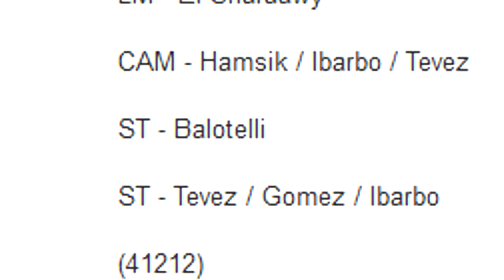FIFA 14 | Your Ultimate Team #36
Music from JME